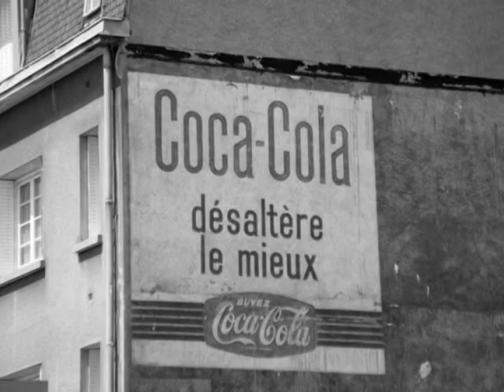Un jour ou l'autre Les Compagnons de la chanson - Clip Bruno MALLET - Paroles ci-dessous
Un jour ou l'autre - Musique Georges GARVARENTZ ,  Paroles Charles AZNAVOUR
Chanson enregistrée en 1973 chez CBS par les Compagnons nouvelle version, puisque Gaston venait de remplacer Jean Broussolle.
Clip Bruno MALLET

Retrouvez-nous sur Facebook : Les amis des Compagnons de la chanson. Nous échangeons nos souvenirs et nos documents avec les familles des Compagnons. Que du plaisir

Un jour ou l'autre,
Après bien des années,
On revient sur ses traces
Rechercher un passé
Qui s'efface.

On marche sur les lieux qui nous ont connus gosses,
Avant que d'aller rouler sa bosse.

Une maison, un square, un coin de rue,
Un marchand de bonbons, nous laissent tout émus,
Nous boul'versent.
Un souvenir que l'on croyait perdu
Fait jaillir un sourire, une joie inconnue
Qui transperce.

On constate, surpris,
Que tout est illusoire,
Et qu'ainsi, ce n'est qu'en la mémoire,
Que tout meurt ou tout vit.

On veut faire à l'envers ce qui fut notre course,
Mais on perd à remonter aux sources.

Plus à tort qu'à raison, on cherche des images
L'émotion nous gâche le voyage.

Des commerçants, un marché en plein air
Et du linge claquant,
Comme voiles en mer, aux fenêtres.
Des cris d'enfants d'une école primaire
Et les yeux de maman
Qui se plantent en ma chair et mon être.

On sent qu'à tout jamais,
Mieux vaut que l'on renonce
Aux bleuets qui sont parmi les ronces.
Au jardin des regrets.

Les Compagnons de la chanson enregistrent successivement chez Columbia/Emi, Polydor, CBS, Sonopresse et Philips. À la suite de leur première tournée américaine d'octobre 1947, ils se tournent vers les scènes du monde (États-Unis, Angleterre, Brésil, Moyen-Orient, Japon, etc).

En 1954, sous l'égide de Radio-Luxembourg, ils effectuent sous chapiteau une longue tournée de plus de six mois.

En 1959, ils suivent le Tour de France avec un concert à chaque ville-étape.

Ils passent à quatre reprises à l'Olympia et restent cinq mois à l'affiche de Bobino à Paris en 1962, trois mois en 1966, un mois en 1968, 1970 et 1973.

Ils participent à de nombreuses émissions télévisées et radiophoniques, comme Le Palmarès des chansons, Télé Dimanche, Tête de bois et tendres années.

En plus du chant, chacun des membres a un rôle particulier à remplir pour le bon fonctionnement du groupe, ce qui permet à la formation de garder une belle harmonie, certains membres étant musiciens. L'homogénéité de cette formation vocale ne saurait faire oublier le fait qu'elle est composée de personnalités souvent brillantes individuellement :

    Fred Mella, le soliste ;
    Marc Herrand, arrangeur de talent de plusieurs des grands succès de la formation (Les Trois cloches, Mes jeunes années écrite en ce qui concerne la musique en collaboration avec Charles Trenet, Moulin Rouge avec Georges Auric, etc.) ;
    Jean-Pierre Calvet, parolier ;
    Jean Broussolle également arrangeur de qualité de la plupart des chansons du répertoire des Compagnons et compositeur de beaucoup de leurs succès ;
    Jean-Louis Jaubert enfin, qui faisait fonction de véritable directeur du groupe.

Sans oublier ceux qui gravitaient autour du groupe, parmi lesquels l'arrangeur de talent Nino Nardini (à l'origine de Sur ma vie de Charles Aznavour), et la contribution de plusieurs autres grands noms de la chanson comme Gilbert Bécaud, Georges Brassens ou Henri Salvador.

Au total, plus de 350 titres sont gravés, 50 restant inédits, et le groupe aura donné environ 300 concerts par an. Les Compagnons passent quatre années avec Édith Piaf, ils enregistrent également avec elle la chanson Johnnie Fedora et Alice Bluebonnet, du dessin animé de Walt Disney La Boîte à musique.

Ils font de multiples tournées au Canada, Japon, Israël, États-Unis, Liban, Syrie, Brésil, Russie, Afrique, Angleterre, Belgique, Italie, Suisse, Allemagne etc.

Ils tournent un film avec Edith Piaf, Neuf garçons, un cœur, et participent à Minnie Moustache, une opérette de Broussolle et Georges Van Parys, aux côtés de Jean Lefebvre.

C'est en décembre 1980 qu'ils annoncent leur tournée d'adieux, celle-ci durera près de cinq ans. En 1983, ils reçoivent un triomphe pendant cinq semaines à l'Olympia. Leur dernier concert est donné le 14 février 1985 au pavillon Baltard de Nogent-sur-Marne.